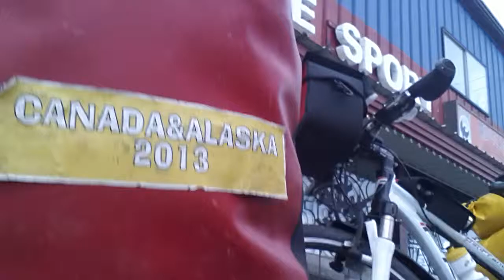TRANSCANADA Yukon Whitehorse